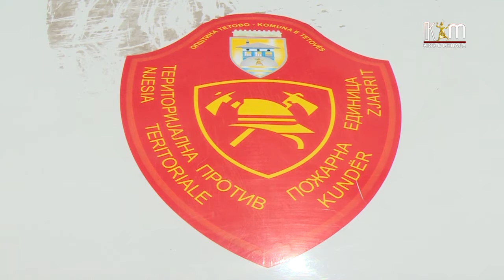Недостиг на кадар и застарени возила, проблеми со кои се соочува противпожарната единица во Тетово